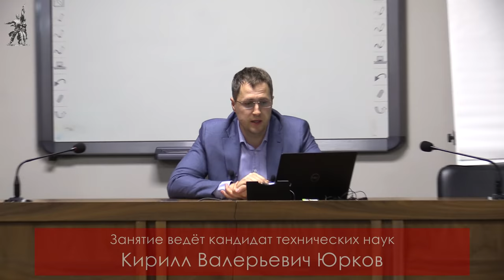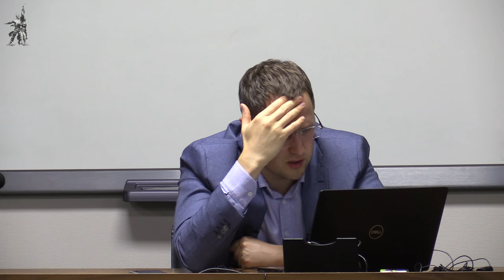Диалектика как методология марксизма. Семинар. К.В.Юрков. 13.10.2020.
Диалектика как методология марксизма. Семинар в Красном университете провёл кандидат технических наук Кирилл Валерьевич Юрков. 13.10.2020.

Для пожертвований в Фонд Рабочей Академии:
Карта Сбербанк:
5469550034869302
Михаил Васильевич П.
WebMoney:
P